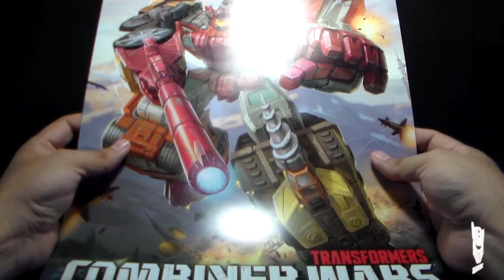Transformers Combiner Wars COMPUTRON de Hasbro en Español - Trooper Reviews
Revision de Computron de Transformers Combiner Wars en español.

Music
Title: Pulse
Artist: George Ellinas